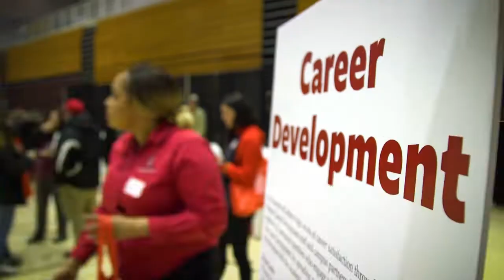2019 SCL All-In Event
We loved seeing our SCL team at the All-In. Relive the excitement or take a look at what you missed.